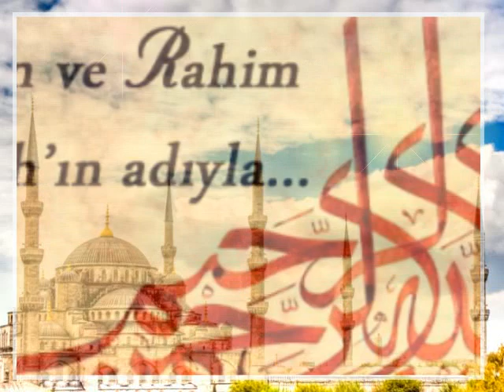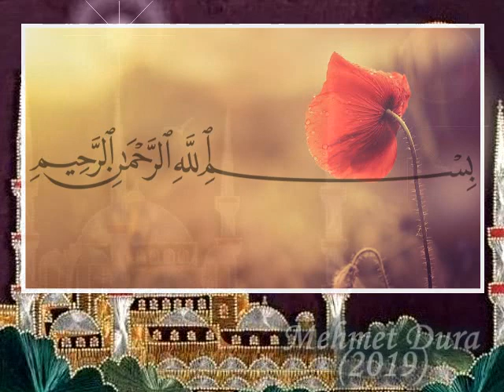HÜSNÜ ÜSTÜN-"BA-İ BİSMİLLAH"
GÜFTE: DAVUD YILMAZ
BESTE: HÜSNÜ ÜSTÜN